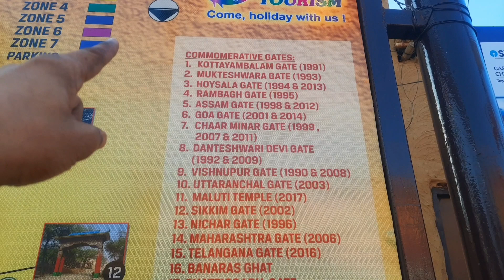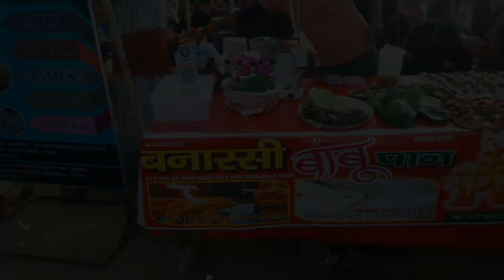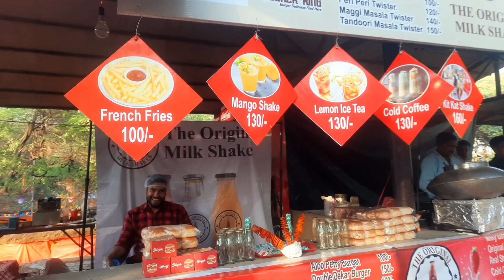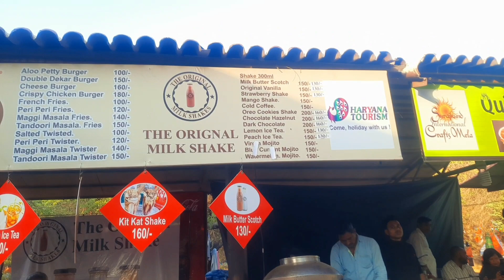surajkund mela 2023//full tour//All information//surajkund information craft mela//faridabad//2023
surajkund international craft mela 2023
* 3rd February to 19th February
*timing:- 10:am to 8:pm
nearest metro station:- badarpur border